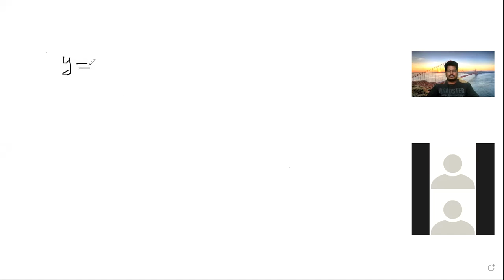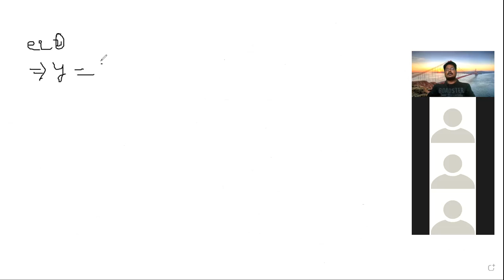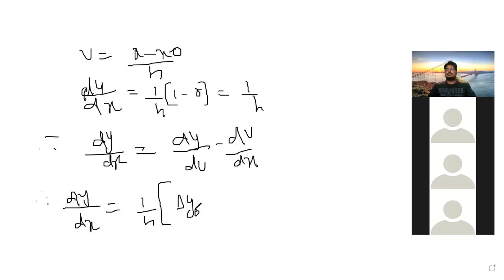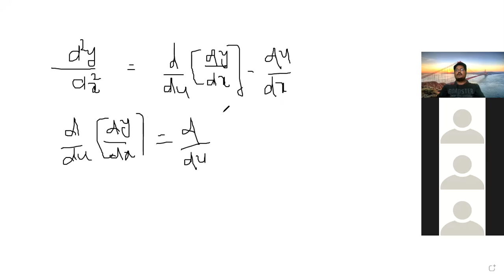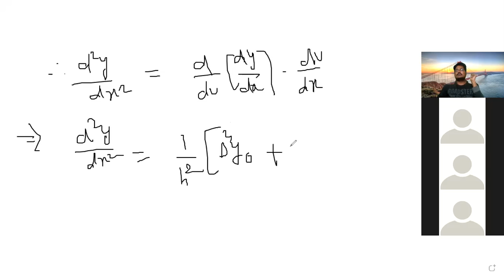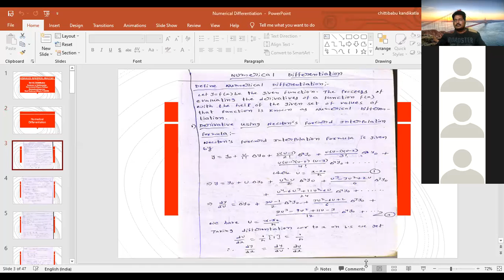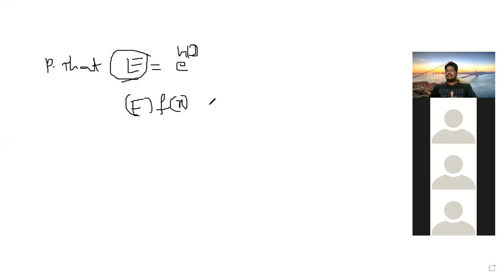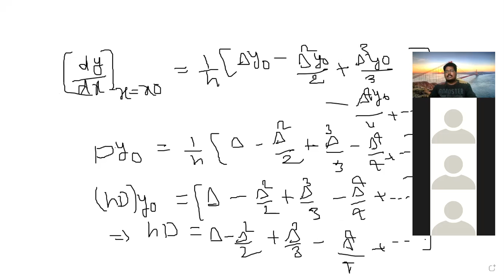NUMERICAL DIFFERENTIATION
First and Second Derivatives Using Newtons Forward interpolation formula